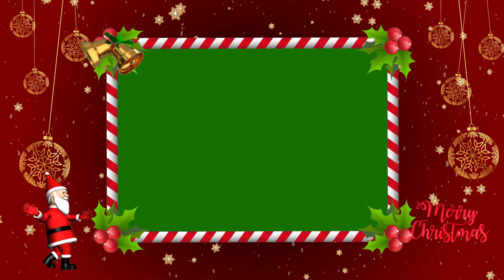Christmas video templet with Santa dancing and snow fall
if you like our videos and using it please support and contribute to us

greenscreenvideo freegraphics copy right free ready to use 3D animation loop CG backgrounds